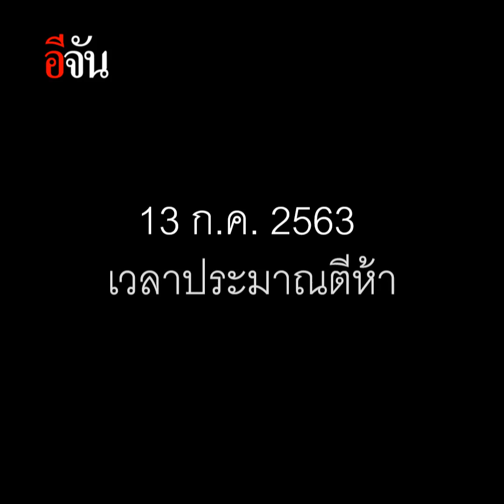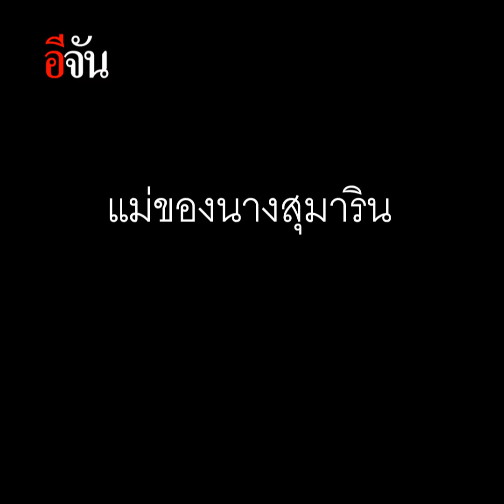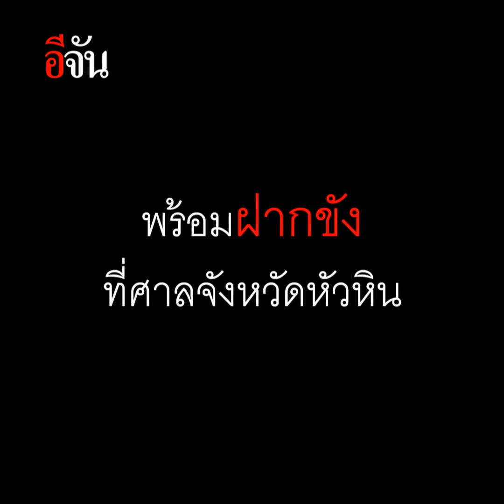จัดฉากฆ่าผัว | อีจัน EJAN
คดีโหด "สาวจัดฉากปลิดชีพผัว" ทิ้งศพไว้ในรถ อำพรางให้เหมือนอุบัติเหตุ ก่อนครอบครัว และตำรวจพบ "พิรุธ" นำไปสู่การจับกุม